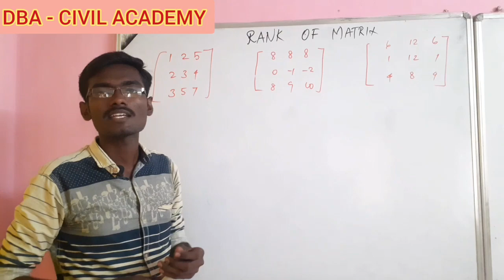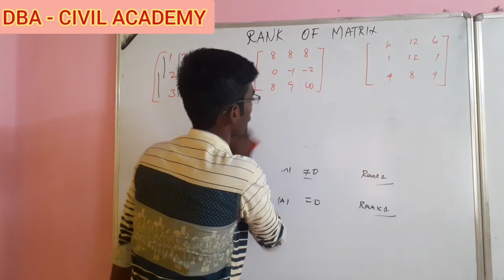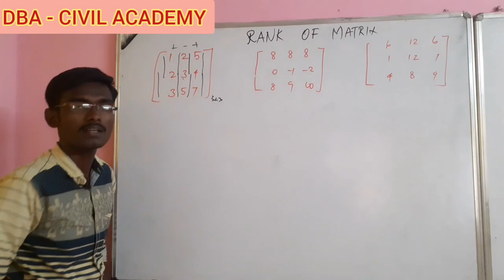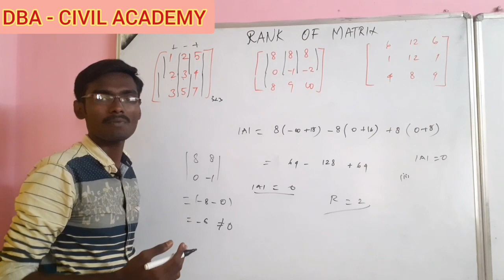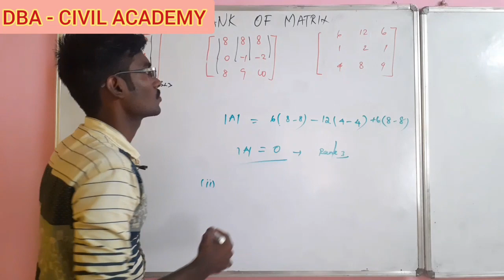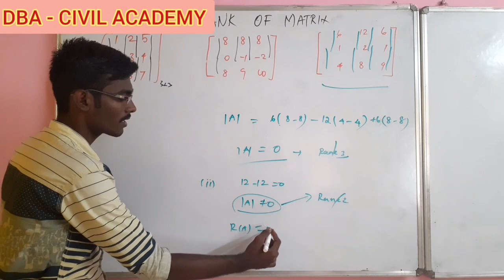RANK OF MATRIX IN TAMIL I SHORTCUT TRICK TAMIL I MATHS IN TAMIL I TRB I TNEB I ISRO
This video explains " how to find RANK OF MATRIX " with an example of 3*3 matrix